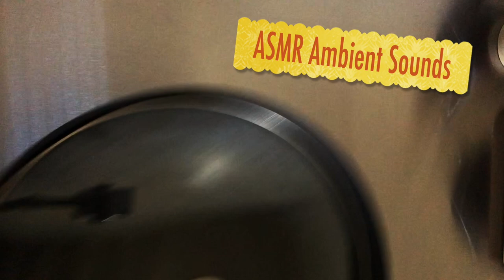COCONUT OXTAIL GREEN STEW ✨HOW I MADE IT 👉 WOK SERIES✨ | ASMR COOKING SOUNDS | Kelly's ASMR